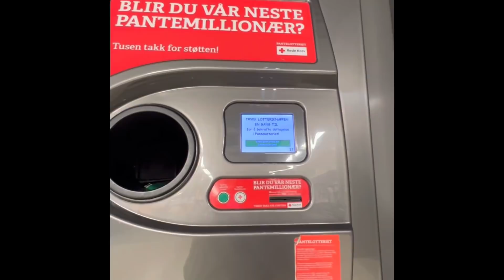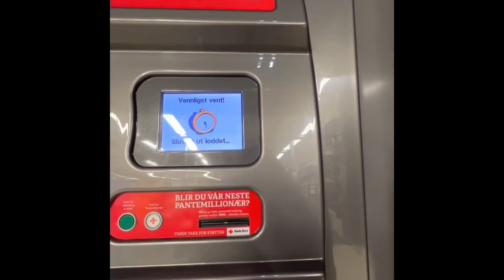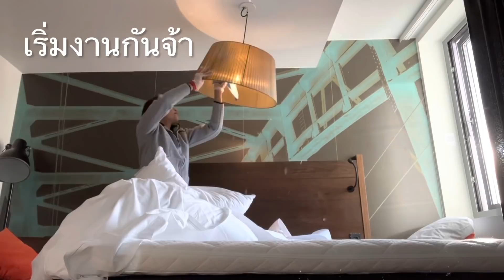งานแม่บ้านโรงแรมในยุโรป รับมืออย่างไร อยู่สวีเดน มาทำงานไกลถึงนอร์เวย์ พาพับผ้าเช็ดตัวเป็นรูปหงส์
งานแม่บ้านโรงแรม ถือเป็นงานใช้แรงงาน โหด หนัก แต่สบายๆ ผู้หญิงไทยหลายๆคนชอบงานแม่บ้าน งานทำความสะอาด งานแม่บ้านโรงแรม ทำงานในนอร์เวย์ แชร์ประสบการณ์ชีวิต บอกเล่าเรื่องราวความเป็นอยู่ในแบบชีวิตมาดามบ้านนา อยู่ง่ายๆ กินง่ายๆ คนไทยย้ายถิ่นฐาน คนไทยในสวีเดน แบบ สะใภ้สวีเดน ทำงาน หาเลี้ยงชีพ พามาดูธรรมชาติ บ้านเมือง ที่อยู่อาศัย ในเมืองเล็กๆ ในเขต Värmland ประเทศสวีเดน พากิน พาเที่ยว และชมบรรยากาศ ในเขตนี้ ถือเป็นเมืองหนาว ที่ไม่ค่อยมีหิมะตกหนักมากนะ แต่อากาศหนาวเย็นมากๆ เมืองชายแดนติดประเทศนอร์เวย์ เป็นเมืองหน้าด่านที่ชาวนอร์เวย์จะเดินทางมาเที่ยวในช่วงหน้าร้อน และมาซื้อของกิน ของใช้ ในประเทศสวีเดน คนไทยในต่างแดน @Isansweden ขอบคุณเพลงเพราะๆ
คนบุรีรัมย์